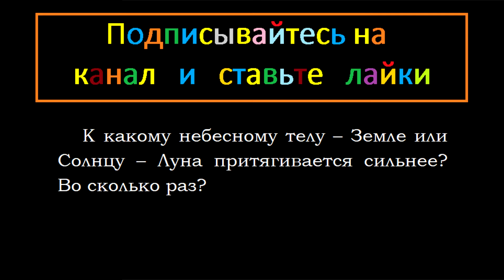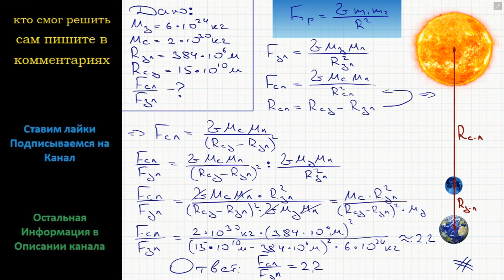Физика К какому небесному телу – Земле или Солнцу – Луна притягивается сильнее? Во сколько раз?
ВСЕМИРНОЕ ТЯГОТЕНИЕ. ФИЗИКА 10 КЛАСС Подробное решение